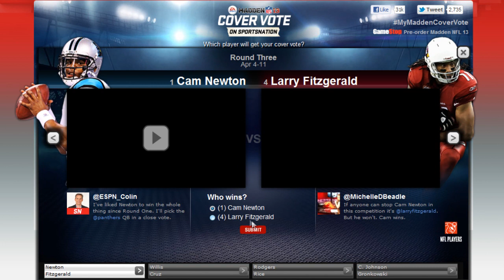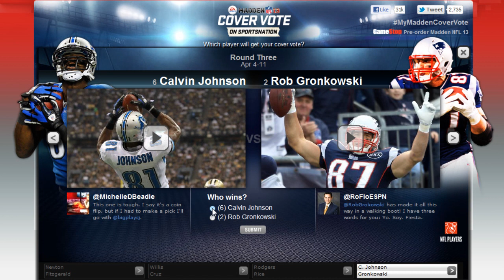Madden 13 - Vote Now! Round Three For The Madden Cover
The round will run from April 4th until April 11th.

Don't forget to give this video a "like" ;D